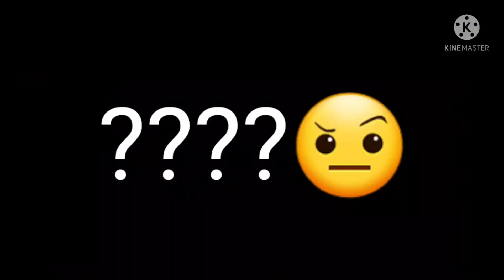蜘蛛居然中邪一直狂說......［傳說對決］ft.@神奇的蜘蛛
愛麗絲能打野？
剪輯軟體：巧影